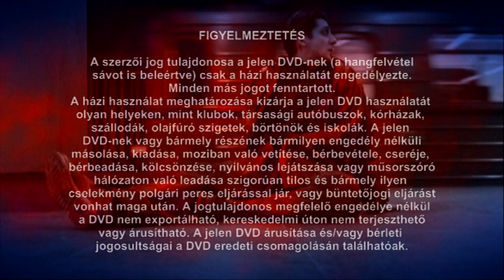Kontroll (kölcsönzői változat) - menü + Budapest Film logó